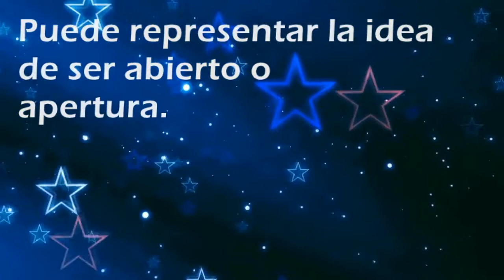Que significa soñar con: Campiña - Por SoñarSoñar.com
Cual es el significado de soñar con Campiña'?